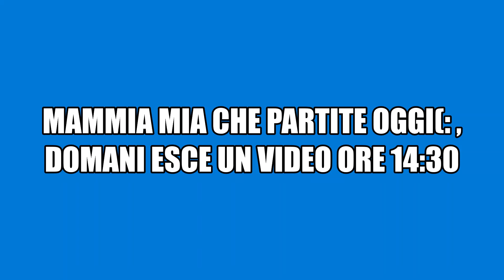OGGI LE 3 BIG DELLA SERIE A( INTER, MILAN, NAPOLI), VINCONO MA SOFFRENDO.....